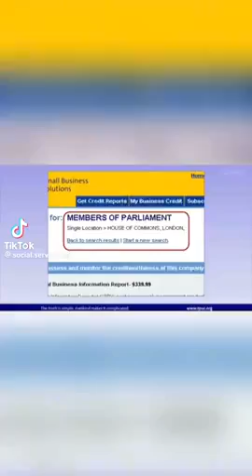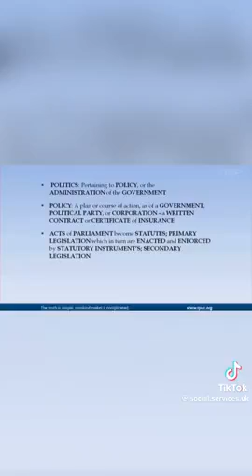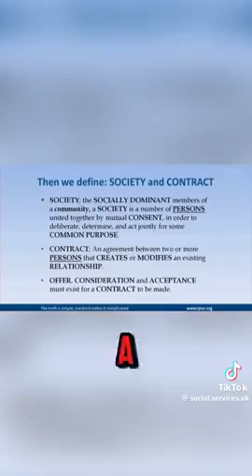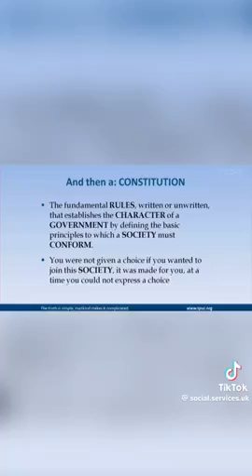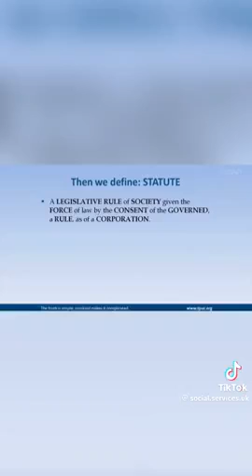McDonalds Company Governments 🤡 Call D & B to get any Duns Number🕊